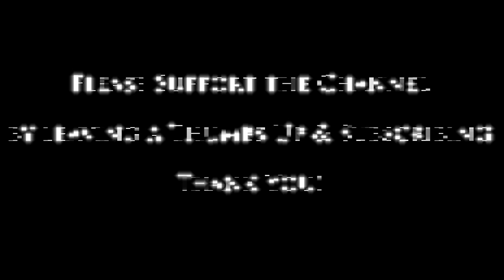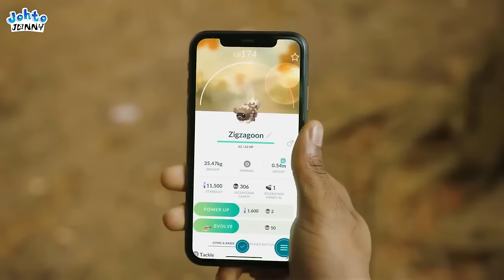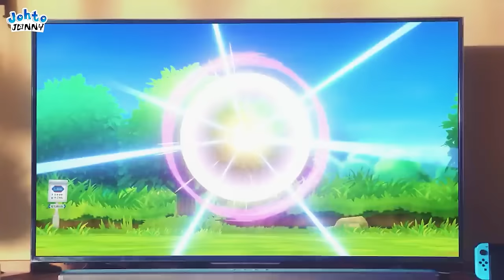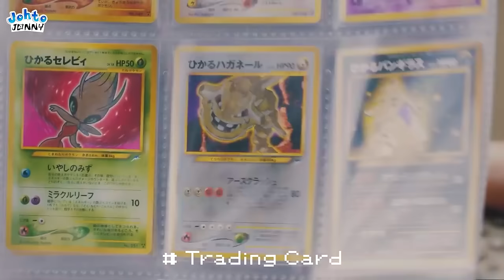Pokemon's Switch Era Retrospective | HIGH Highs, LOW Lows!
Pokemon Nintendo Switch Retrospective of High Highs and Low Lows. Pokemon on Nintendo Switch has reached its roller coaster era in this retrospective of high highs and low lows. Gamefreak, what a rollercoaster ride! Pokemon on Nintendo Switch saw heights with Pokemon Legends: Arceus, Pokemon Scarlet and Violet, and many Pokemon spinoffs like New Pokemon Snap and Pokemon Unite. Companies like GameFreak, Bandai Namco, and Ilca Inc all gave their takes on the franchise!

Pokemon on Nintendo Switch also suffered some lows with Pokemon Brilliant Diamond and Shining Pearl as well as the controversy of Pokemon Sword and Shield national dex cut. Is Pokemon failing? Is Gamefreak failing? There were plenty of other experiences for retrospective so let's discuss and provide analysis!

Johto Jonny is a Media Analyst known for his analysis on the gaming and entertainment industries.